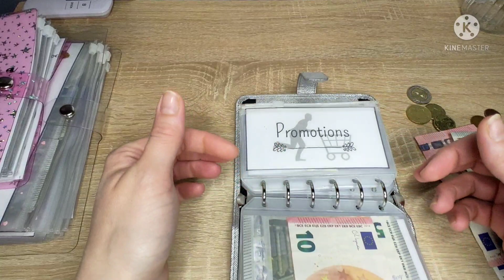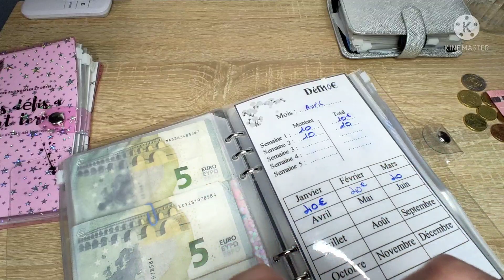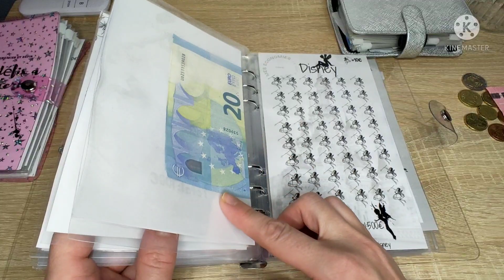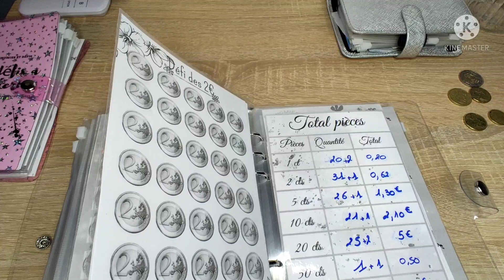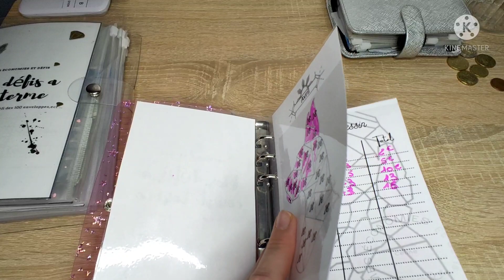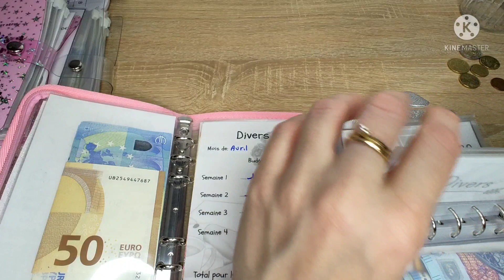Enveloppes Budgétaires/Bilan de la deuxième semaine d'avril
Bonjour,